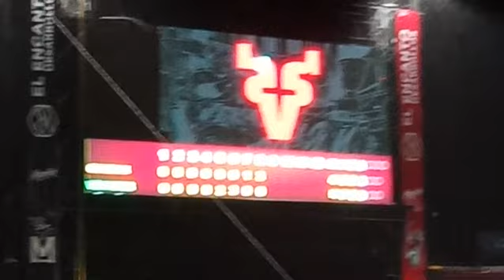Venados vs Algodoneros Ultima Entrada y Con Lluvia